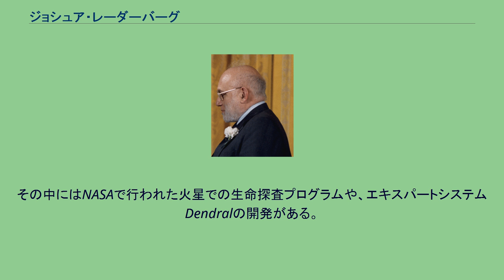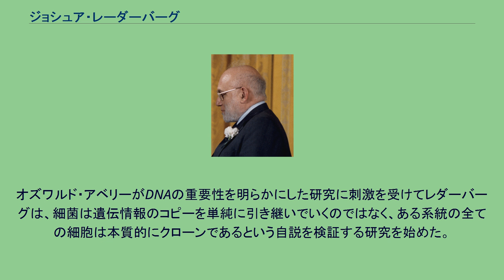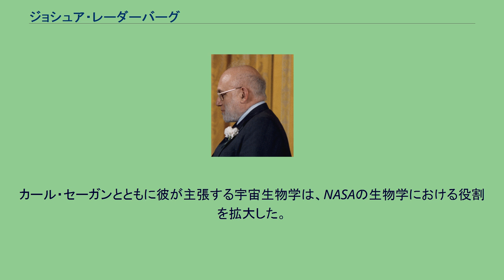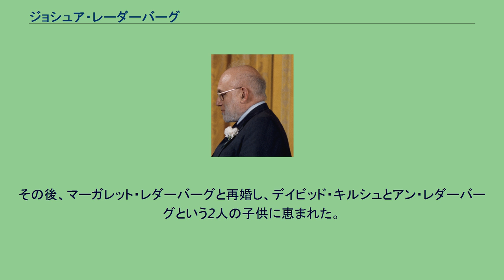ジョシュア・レーダーバーグ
ジョシュア・レダーバーグ（Joshua Lederberg, 1925年5月23日 - 2008年2月2日）は、アメリカ合衆国の分子生物学者で、遺伝学、人工知能、宇宙開発の研究で知られる。
微生物の遺伝子の構造と機能の研究で1958年度のノーベル生理学・医学賞を受賞した。
また同年の受賞者にはエドワード・ローリー・タータムやジョージ・ウェルズ・ビードルがいる。
彼は生物学の実験の他に、人工知能の分野でも大きな貢献を残した。
その中にはNASAで行われた火星での生命探査プログラムや、エキスパートシステムDendralの開発がある。
レダーバーグはニュージャージー州モントクレアでエスター・ゴールデンバウム・シュールマン（・レダーバーグ）（Esther Goldenbaum Schulman Lederberg）とラビ・ツヴィ・H・レダーバーグ（Zwi H. Lederberg）の子として1925年に生まれた。
彼には2人の弟がいる。
レダーバーグは1940年に15歳でニューヨークにある名門スタイヴェサント高校を卒業した。
1941年にはコロンビア大学に入学し、動物学を専攻した。
フランシス・ライアンの指導の下で彼はアカパンカビを使った生化学や遺伝学の実験を行った。
学士号の取得と軍役を兼ねて、レダーバーグは1943年から軍の病院で衛生兵として働き、海兵の血液や排泄物中のマラリアの検査を行った。
そして1944年に医学士号を取得した。
彼はコロンビア大学医科大学院で実験医学の研究を始めた。
オズワルド・アベリーがDNAの重要性を明らかにした研究に刺激を受けてレダーバーグは、細菌は遺伝情報のコピーを単純に引き継いでいくのではなく、ある系統の全ての細胞は本質的にクローンであるという自説を検証する研究を始めた。
コロンビア大学でしばらく研究を進めた後、レダーバーグは、ライアンのポスドク生であるタータムに手紙を書き、共同研究を持ちかけた。
1946年から47年にかけて、レダーバーグはタータムと一緒にイェール大学で研究を行った。
レダーバーグとタータムは、大腸菌は有性生殖期に入ると、接合を通じて遺伝情報を交換することを明らかにした。
大腸菌の染色体のマッピングの研究で、レダーバーグは1947年にイェール大学より博士号を取得した。
その後レダーバーグはウィスコンシン大学マディソン校の遺伝学の助手となった。
レダーバーグと大学院生のノートン・ジンデルは、1952年にバクテリオファージはサルモネラ属の菌と遺伝情報を交換できるという事実を発表した。
形質導入と呼ばれるこの過程によって、別の種の細菌がある抗生物質に対する抵抗性を素早く持てる理由に説明がついた。
またレダーバーグと当時の妻であったエスター・レダーバーグは1952年に共同でレプリカプレート法の技術を開発した。
彼は1957年に、ウィスコンシン大学マディソン校に医学遺伝学部門を設立した。
1958年にノーベル生理学・医学賞を受賞後、彼はスタンフォード大学に移り、遺伝学部門を創設した。
彼はまたウイルス性の抗生物質の研究をフランク・マクファーレン・バーネットと共同で行った。
1957年のスプートニクの打ち上げの際には、宇宙探査の生物学にあたえるインパクトについて考え、全米科学アカデミーに宛てた手紙の中で地球外起源の細菌が万一、宇宙船に乗って地球にやってきた場合、未曾有の病気が発生する可能性について言及した。
また逆に、地球から発射される人工衛星や探査船に付着する微生物によって地球外生命が脅かされる可能性についても警告した。
彼は宇宙船の発射の前に宇宙飛行士や装置を隔離して消毒する必要があると説いた。
カール・セーガンとともに彼が主張する宇宙生物学は、NASAの生物学における役割を拡大した。
1960年代、彼はスタンフォード大学の計算機科学者であるエドワード・ファイゲンバウムとともにエキスパートシステムのDENDRALを開発した。
1978年に彼はロックフェラー大学の総長になり、1990年に生物情報学の名誉教授になるまで務めた。
彼はアメリカ政府の科学アドバイザーを長年務め、1950年には大統領の科学顧問の一人になった。
1979年には防衛科学委員...